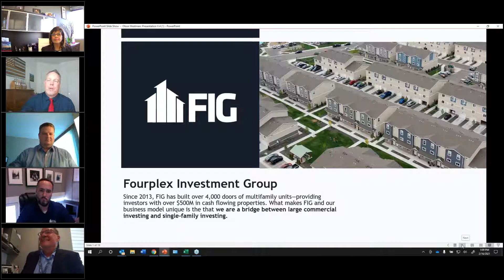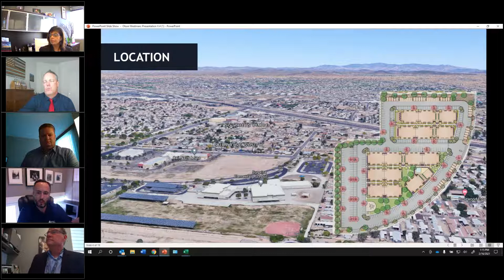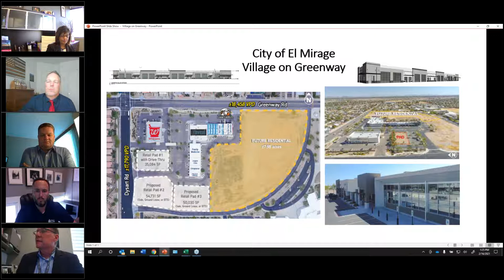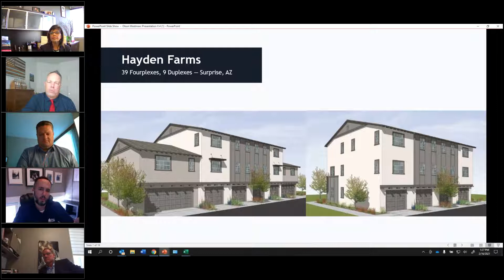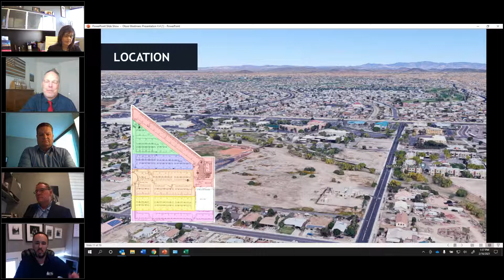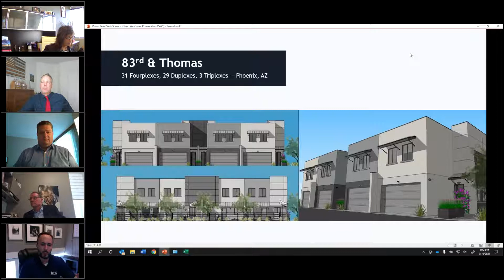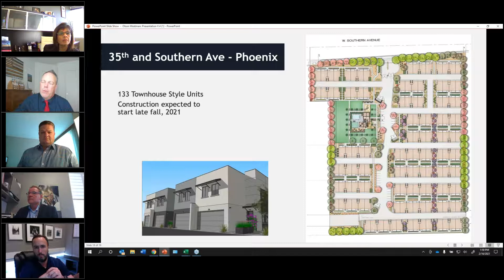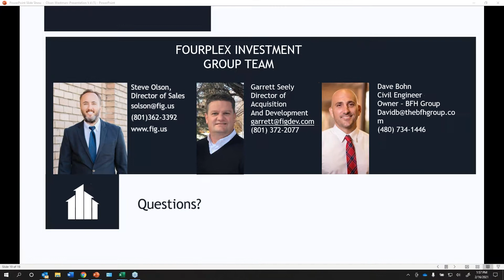West Valley Open for Business: FIG Multifamily Residential Projects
Time: 1:00PM-2:00PM MST

Featured Projects:
The Village on Greenway - City of El Mirage
Hayden Farms - City of Surprise
Sunnyside Village - City of Surprise

Presenters:
Steve Olson, Director of Sales - FIG
David Bohn, Owner - BFH Group
Garrett Seely, Director of Acquisition and Development - FIG

Moderator:
Mike Hoover, Economic Development Manager - City of Surprise